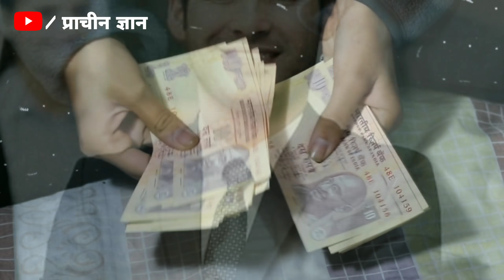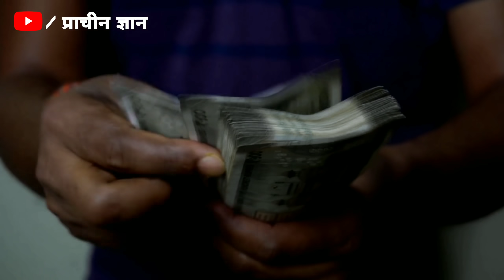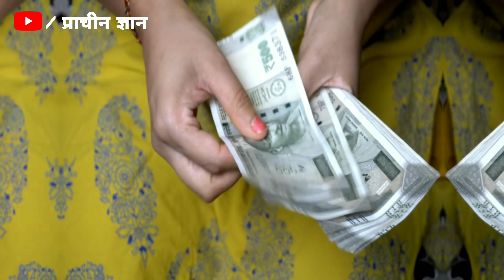गुरुवार उपाय ? एक चुटकी हल्दी किस्मत के सारे दरवाजे खोल देगा जाने कैसे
गुरुवार उपाय ? एक चुटकी हल्दी किस्मत के सारे दरवाजे खोल देगा जाने कैसे हम अपने इस चैनल में प्राचीन भारत के गुप्त जानकारी एवम अलौकिक रहस्य को वीडियो बनाकर आप सभी दर्शक तक यूट्यूब के माध्यम से फ्री में पहुंचा रहे है आप भी चैनल के साथ जुड़कर लाभ ले सकते है . हमारे इस चैनल में टोन टोटके, मंत्र, एवम सरल उपाय से जिंदगी के परेसानियो से निकलने का मार्ग दिखाए जाते है .